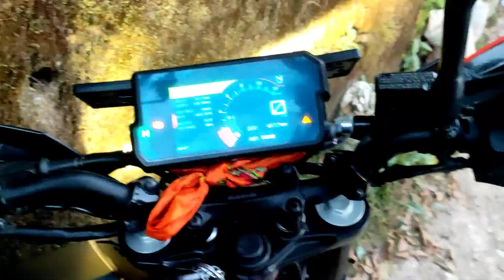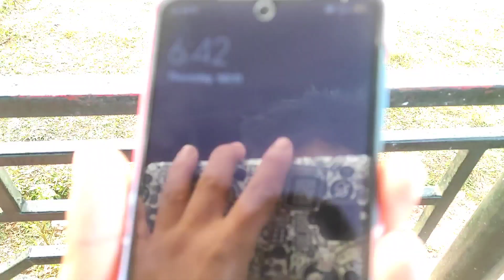aja running practice cancle vayo🥺🥺🥺